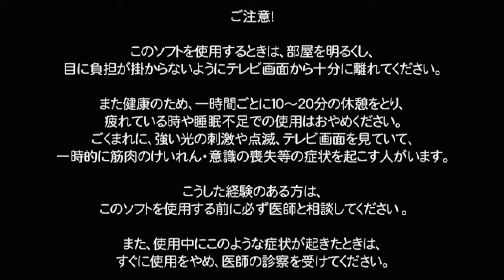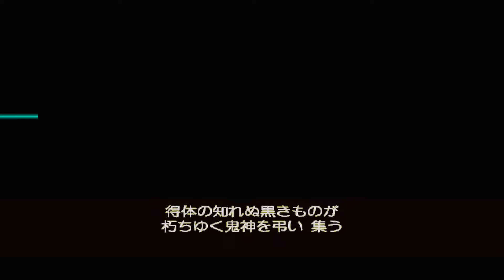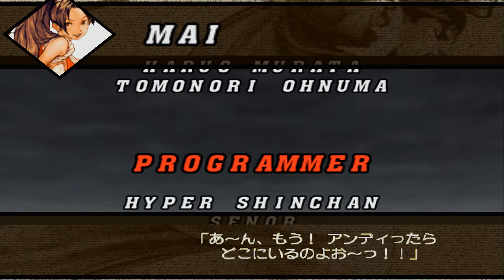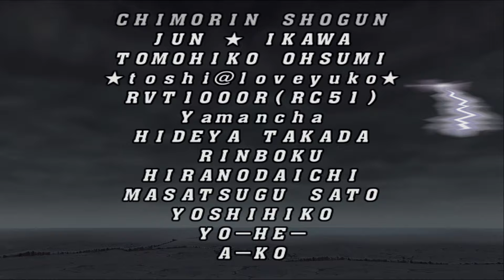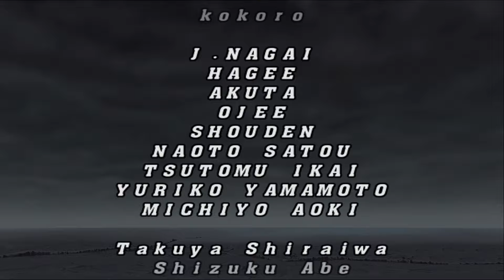[TAS] Capcom vs. SNK 2 - Terry, Mai, Kim (C-Groove)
Terry bogard, Mai Shiranui, Kim Kaphwan TAS playthrough.